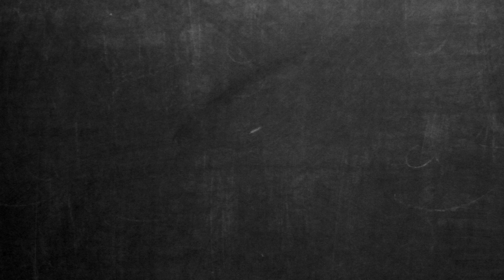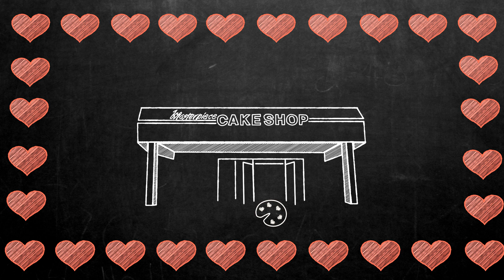The Heart of Jack Phillips' Case